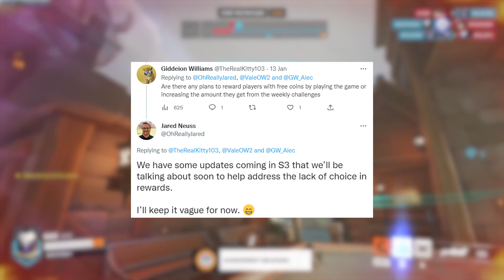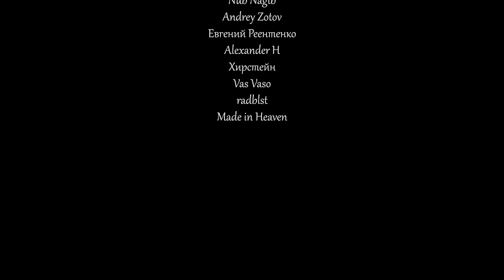Главные новости Activision Blizzard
К концу подошла очередная рабочая неделя и стоит заметить, что для Activision Blizzard она оказалась крайне богатой на события. Компания попала сразу в несколько очень специфических историй. Одновременно с этим в World of Warcraft вышел Ульдуар, а в Overwatch 2 снова собрались менять систему монетизации.

Timecode:

00:00 - Вступление
00:19 - Рекламная интеграция
01:30 - Проблемы с LFG
02:21 - Dragonflight лучшее RPG
03:20 - Google и Nvidia против Activision
04:28 - Огненный зев
04:57 - Overwatch: Declassified
06:25 - Еврокомиссия против Activision
07:23 - Система наград Overwatch 2
08:39 - Эксплойты в Ульдуаре
10:14 - Лунный Новый Год
11:23 - Сразу к Сапфирону
11:43 - PVE режим в Overwatch 2
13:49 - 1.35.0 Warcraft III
14:11 - Иск игроков к Activision
16:40 - Гонка прогресса WOTLK: Classic
17:21 - NetEase топит Activision